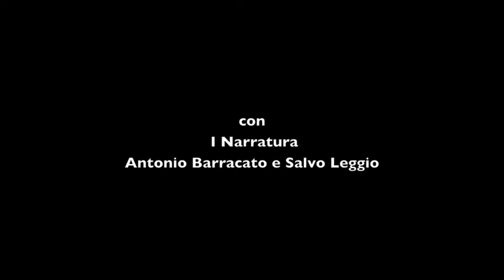Cefalù la poesia di fa strata con Antonio Barracato e Salvo Leggio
Cefalù la poesia si fa strada, 14 Giugno 2014 al Lavatoio Medievale